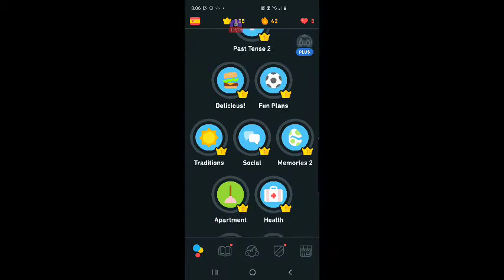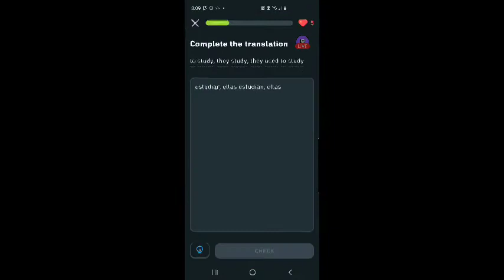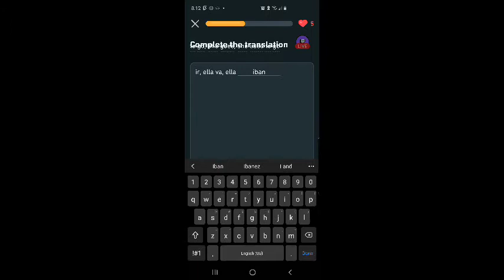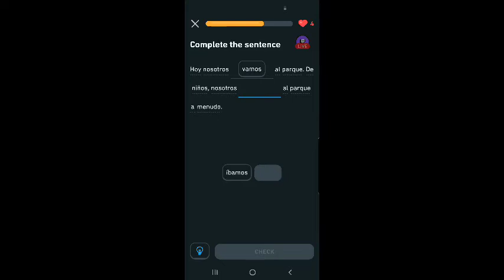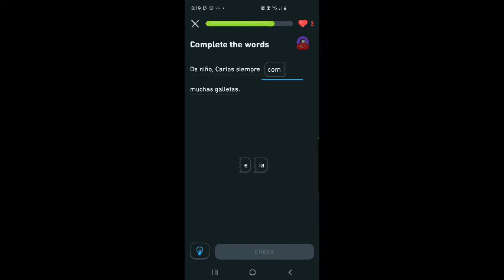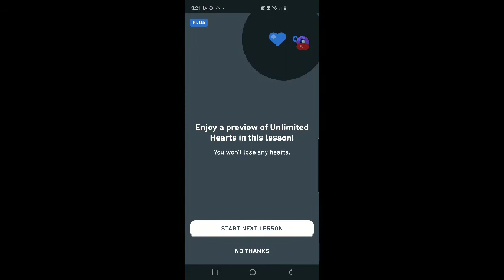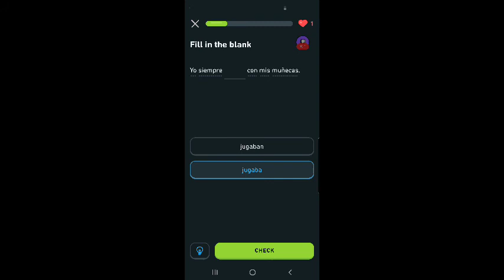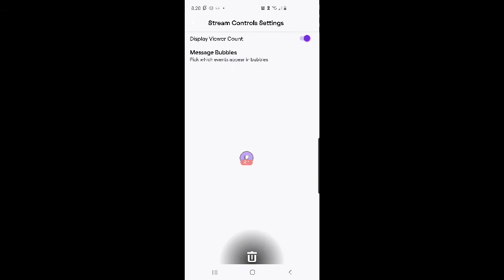SirFURBalot Aprende Español Vía Duolingo #31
Este señor practica para ganarse un corazón. SirFURBalot luego realiza lo
siguiente lección:

pasado dos
nivel cero
lección tres
(passar)

pasado dos
nivel cero
lección cuatro
(fallar)

El señor practica para ganar corazones y puntos de experiencia.

SirFURBalot logró su objetivo académico.